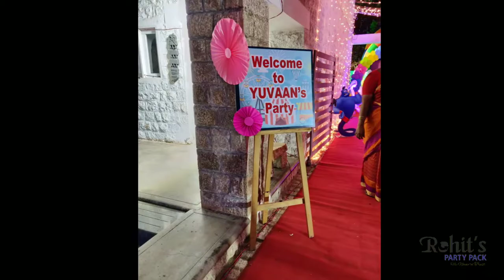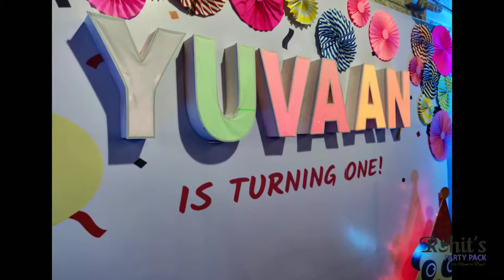Disney Theme birthday party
Buzz up for an amazing Disney Theme party with mesmerizing decors, Balloons, Bright Colors and pastries and more!

This fabulous, Coloured theme is a stunning way to celebrate your baby’s first birthday! There are some great Disney theme party ideas in this party that you can easily incorporate into your Disney party. To create the best Disney theme party, first start with the basics:
A fun Disney theme cake, Disney food and desserts, and Disney games and activities for the children like a cotton candy, face painting, ball toss, etc.

Regards
Rohits Party Pack.
Salem.